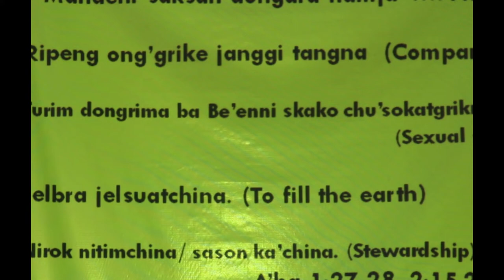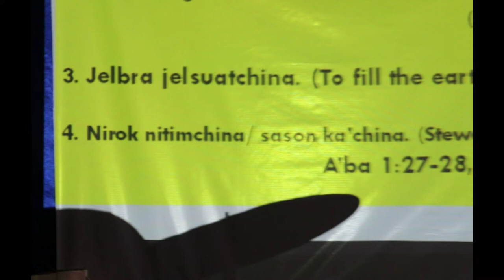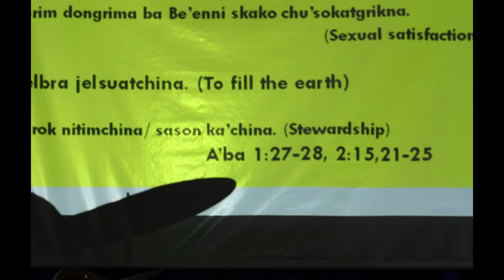REV.SHALLIM M.MARAK (FAMILY RETREAT SESSION-5)